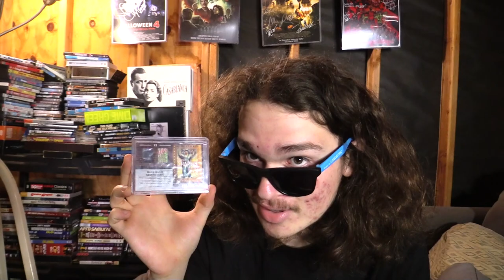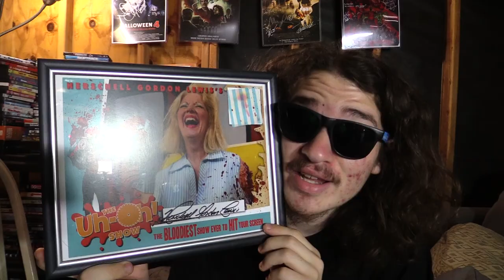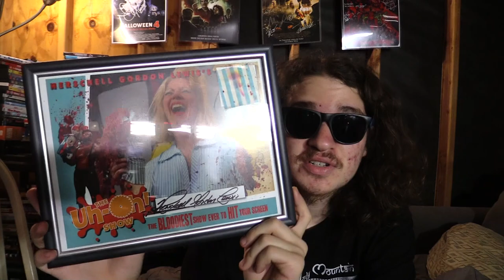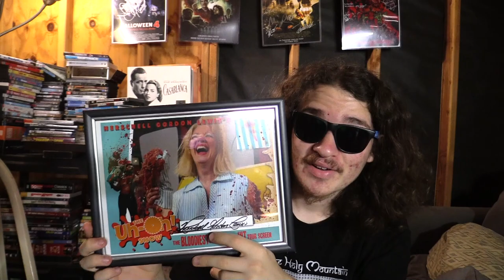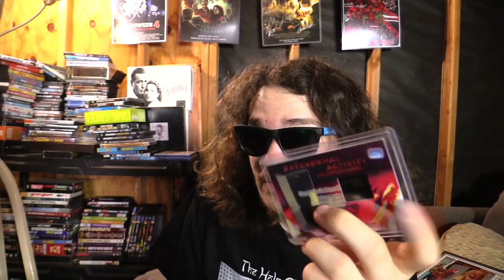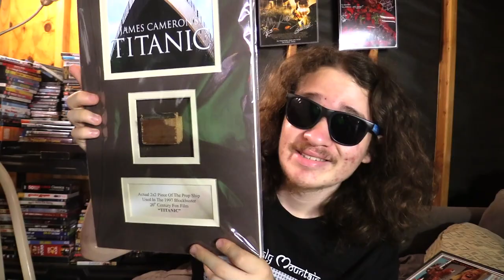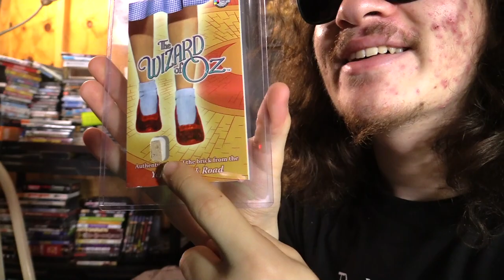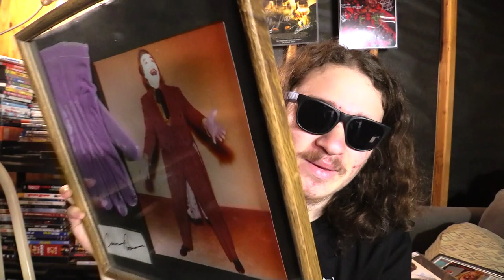My Screen Used Movie Prop Collection (First Time Showing)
I like movies. I like props. I have collected movie props. I will now show you them in this video.